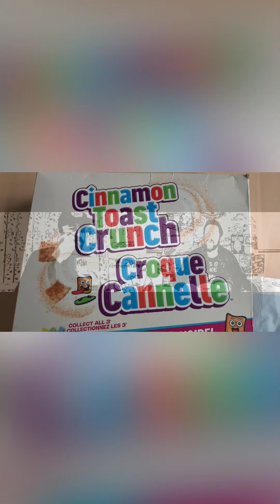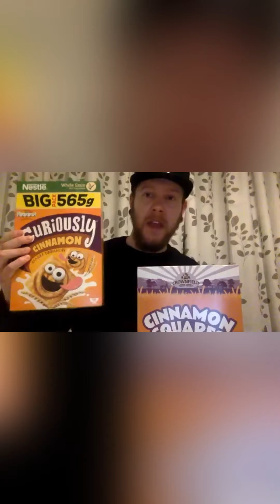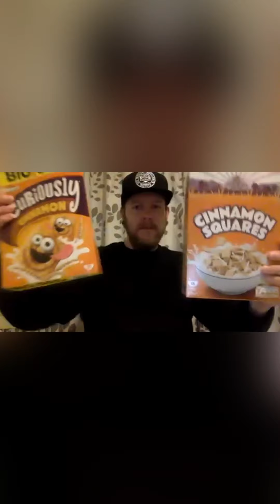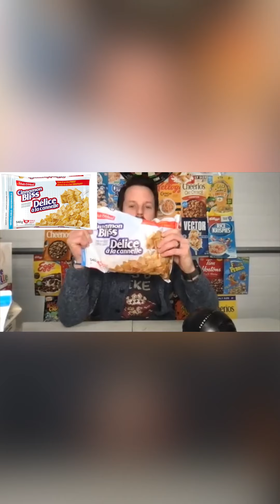Cinnamon Toast Crunch VS No Name Brand Cereal Review Video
I get together with my cereal bud from 🇬🇧 Adam Phillips who I occasionally trade cereal with. We stack up Cinnamon Toast Crunch // Curiously Cinnamon (UK) VS No Name Brands.

Will the cheap knock off brands hold a candle against the big boys?!?